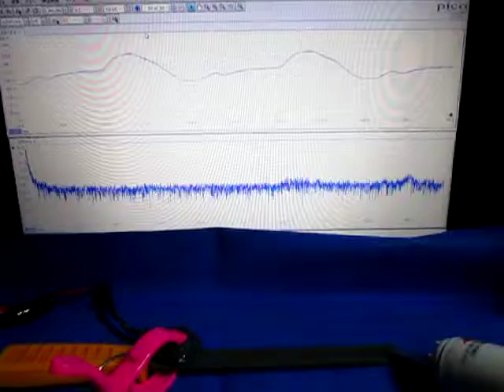超音波を利用した「振動計測技術」 ultrasonic-labo